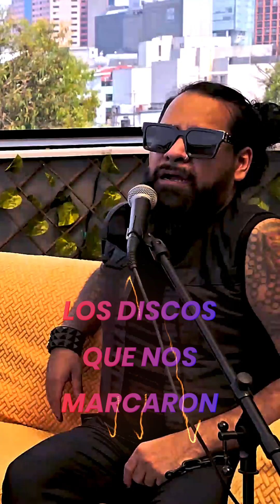“El 1er disco que compramos nos marcó”: VÍCTIMAS DEL DR. CEREBRO viviendo pedas legendarias – Reel 2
Nuevo episodio del podcast MattandoElTiempo esta vez con la increíble visita de las Víctimas del Dr. Cerebro, banda mexicana conocida por su estilo único que fusiona géneros como el rock, metal, punk, y ska. En esta ocasión atreviéndose a contar historias de terror frente y detrás de los escenarios que nadie más conoce. 👀

Grabando podcast con victimasdeldrcerebro quienes están estrenando su sencillo eltuneldelamor 🎵❤️‍🔥🎵

Espero lo disfruten tanto como yo...